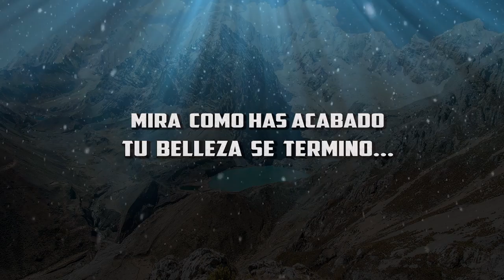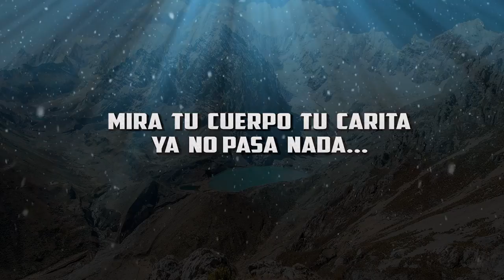Gran Banda Sinfónica de Pacllón - Gastadita (Primicia 2018)Tania Producciones✓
Gastadita - Banda Sinfonica de Pacllon 2018 Huayno,La mejor Banda de ancash.
Contratos de La Banda: 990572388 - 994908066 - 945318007
Productora : Tania Producciones
Edición: Tania Margot
Camarografos: Herison Jhony / Hermes
☆ Distribucion y Venta: Jr. Mesa Redonda 998 Stand 111 Galeria: La Carreta.
☆ Oficina: Av. Emancipación 166 Stand 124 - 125 / ✆ Contactos: 439 9419 / 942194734 / 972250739

Hasta pronto.